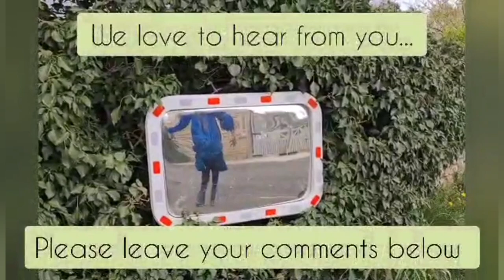VW T4 Camper trailer build! part one. The big cut!! Volkswagen Transporter trailer.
A not too guide 🤣
We've started converting this early 2000 chassis T4 into a trailer/ camper.
Follow the progress of the build.